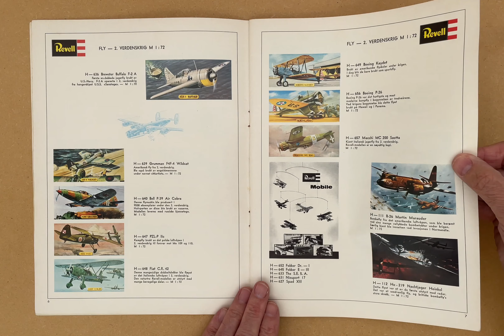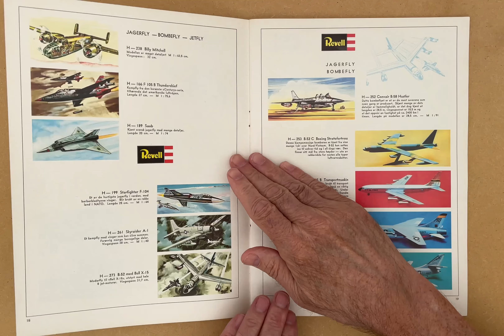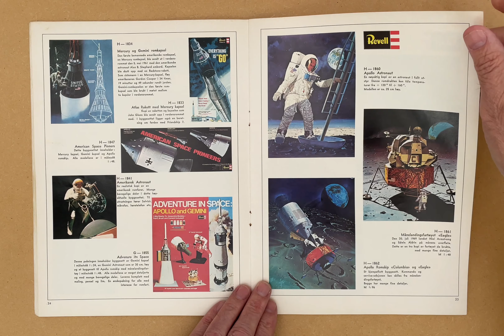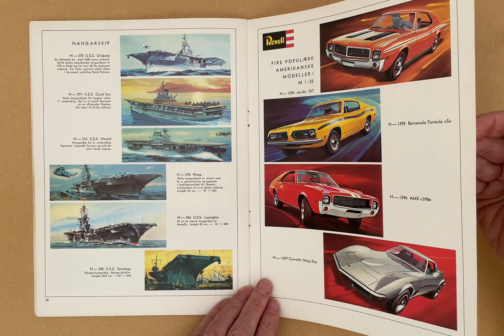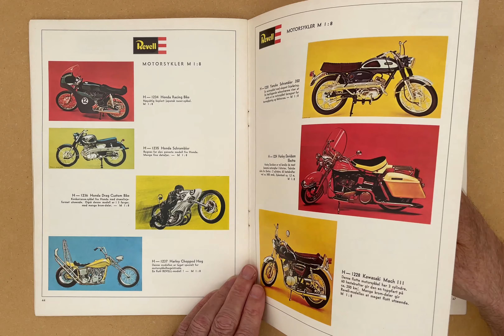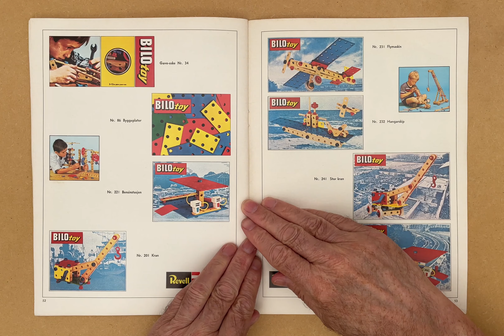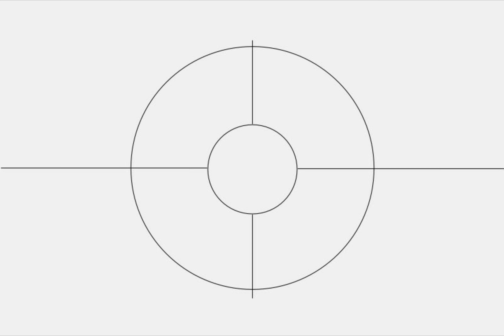Revell Hobby Katalog 1970 (DK) (3:2 4K)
Revell Hobby Katalog 1970